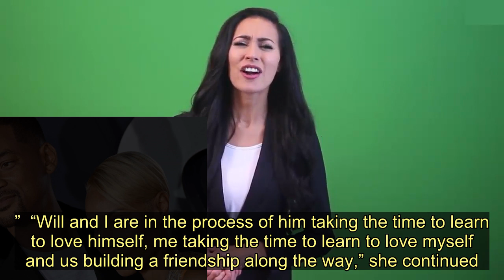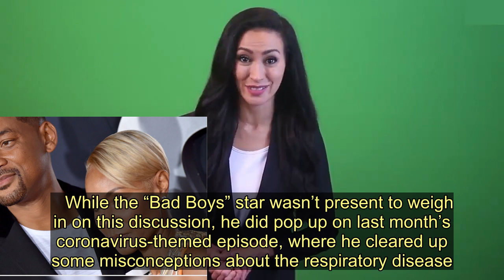Jada Pinkett Smith Says She Had Huge Revelation About Her Marriage During Lockdown - Today News